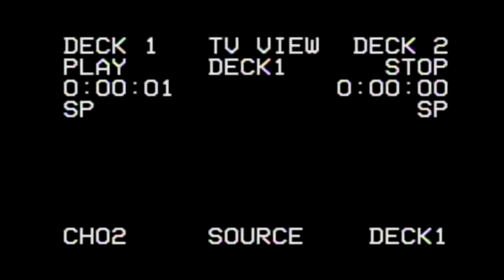90's Old School Hip Hop Boom Bap Instrumental Beat Free (prod.Jchl)020518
90's Old School Hip Hop Boom Bap Instrumental Beat Free (prod.Jchl)020518

Beat is Free...
Please when using only give credit ... Thank you
Instrumental Beat Free 2018